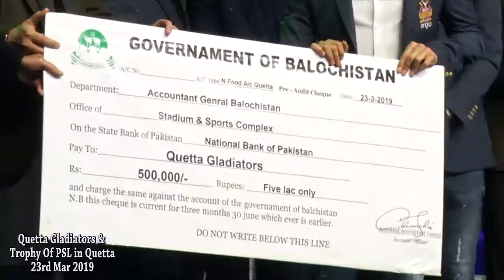Quetta Gladiators with PSL Trophy in Mega Event in Quetta 23 March 2019